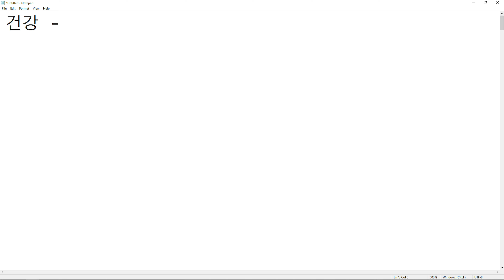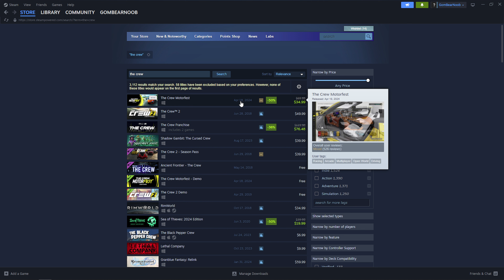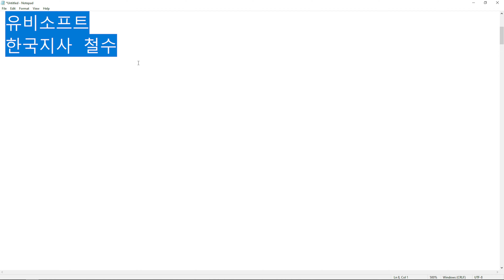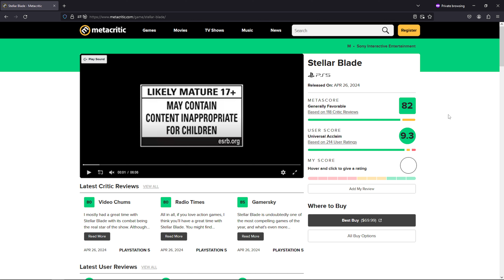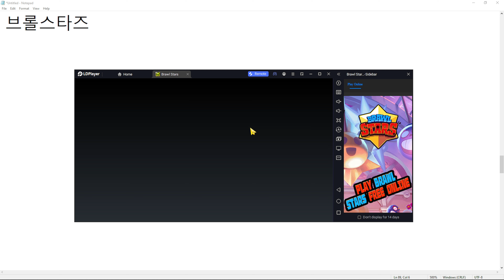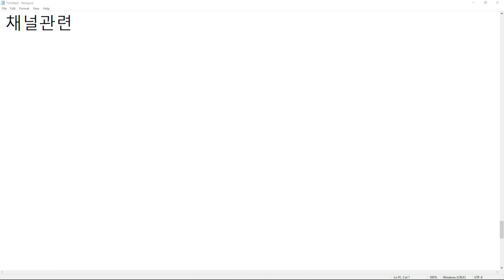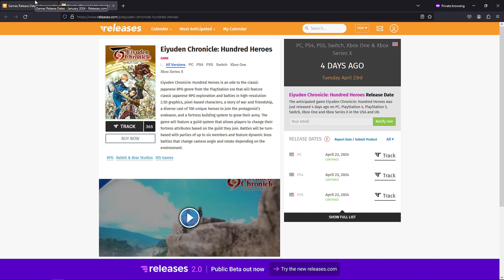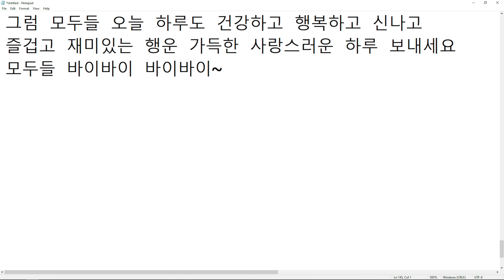잡다한 이야기 - 2024-04-27